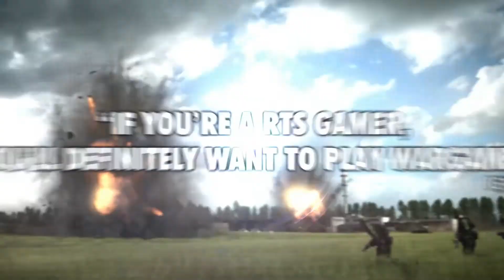Wargame: European Escalation -- Mac Trailer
War goes on... on Mac!
Wargame European Escalation, the explosive real-time strategy game developed by Eugen Systems, has seduced several hundred thousand players since its release on PC. Players and critics all over the world hailed Wargame as a landmark in the strategy game genre.

Today, all players on Mac will finally get to enjoy this spectacular real-time strategy game. In order to celebrate the event, we have the pleasure to present the Mac release trailer of Wargame European Escalation!

Since good news always comes in pairs, current players of Wargame European Escalation on PC may, if they own a Mac, download the Mac version of the game for free!

The battlefields of Wargame get bigger today and invade Macs all around the globe... Mac gamers, wait no longer! Join hundreds of thousands of players battling it out in Wargame European Escalation!